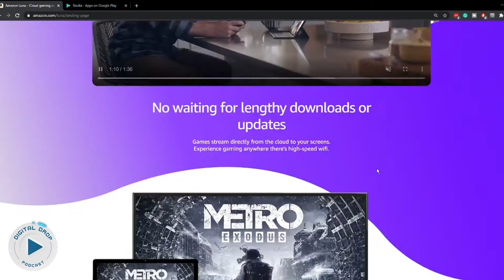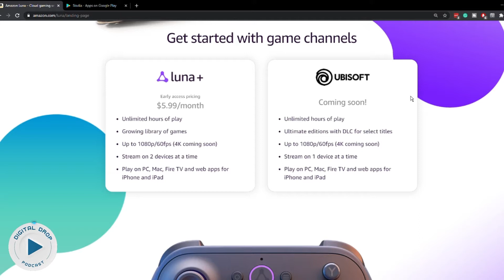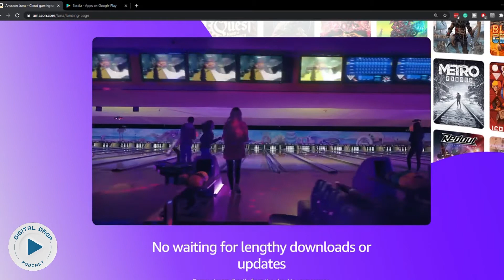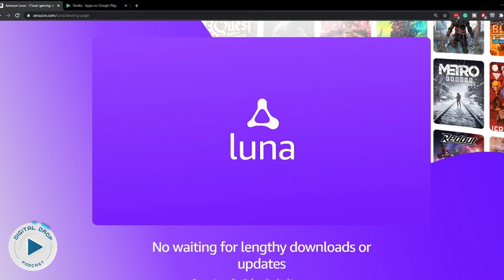Is Amazon Luna Worth it?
Amazon Luna is it really worth it? This new cloud-based gaming is moving into space like google stadia.  Why is Amazon making another cloud-based gaming service that will inevitably fail?  We sure as hell don't know, but we're going to talk about it anyway!

AUDIO VERSION
We are a participant in the Amazon Services LLC Associates Program, an affiliate advertising program designed to provide a means for us to earn fees by linking to Amazon.com and affiliated sites."